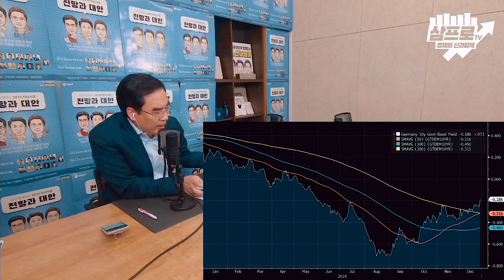[뉴스3] 독일 10년, 수익률 '플러스' 에 한걸음 더